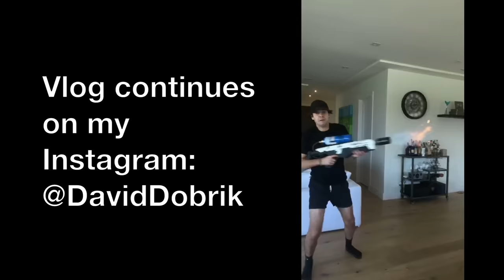WORLD RECORD FOAM EXPERIMENT!! (INSANE)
This was actually insane!!

Vine: @DavidDobrik
Musically: @DavidDobrik

Seth - @sethfrancois

Lindsey: @lindseygroll

mike